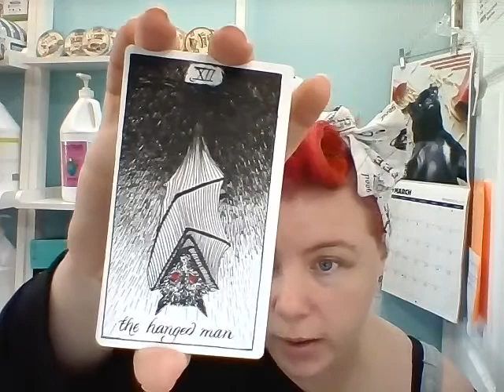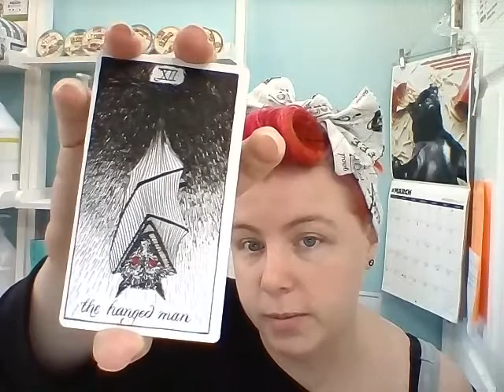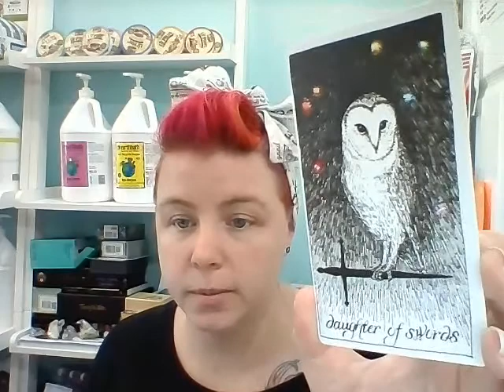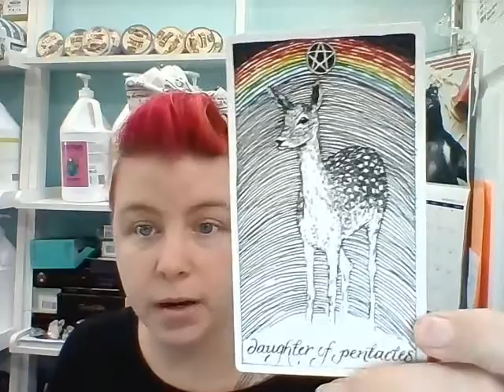Tarottag15 VR to Arwen Lynch's Tarot Questions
A response video to Arwen's TarotTag15 request

My Etsy